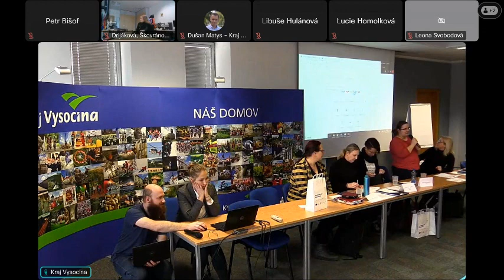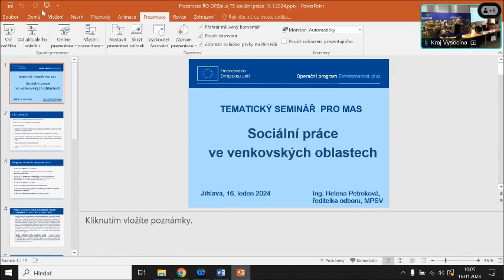Záznam semináře výzvy 008 - Sociální práce ve venkovských oblastech ze dne 16. 1. 2024 v Jihlavě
Cílem semináře bylo představení tématu sociální práce a výzvy č. 008 na podporu komunitně vedeného místního rozvoje z Operačního programu Zaměstnanost plus.